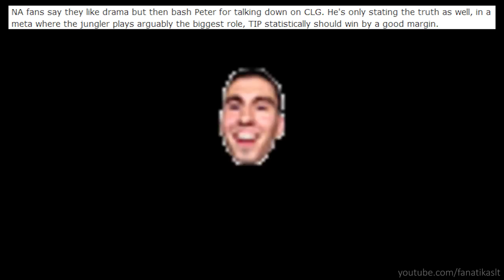When I'm Counter Logic Gaming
When I'm CLG [LOL version]

Song: Sporty-O - Let me hit it